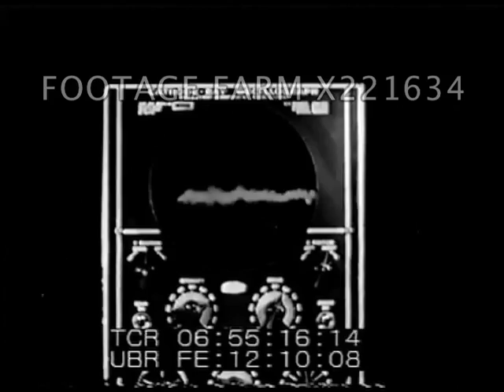Nature of Sound - 221634 04X | Footage Farm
Town w/ traffic past stores, Jimmy beside railroad track jumps as gates drop.  Railroad runby (only wheels visible).  Jimmy walks, looking around.  Sees steam & whistle.
06:49:17  Room w/ ham radio call letters on wall.  Jimmy (SOF) asks Bill how sound gets around if it is vibrations.  Shows way to tell that.  Tube amplifier & speaker; glass used to carry vibration of watch.
06:51:21  Animated drawing & graphics of vibrations showing elements of sound.  They discuss sound.
06:53:42  Slinky used to show movement of waves by hitting one end showing reflection w/ wave bouncing back.
06:54:11  Motion picture set; hanging drapes to improve sound quality.  Characteristics of sound shown w/ oscilloscope & wave patterns.  Summary.  The End.